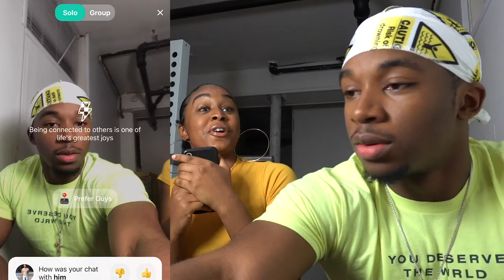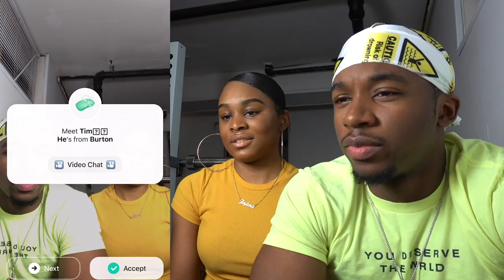Finding My Little Sister Her First Boyfriend *I HATED THIS*